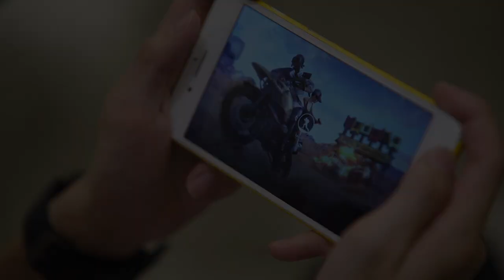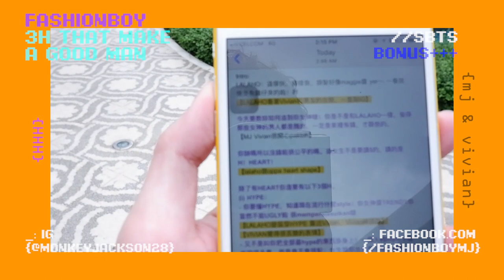每個女生都想要這種男友 | FASHIONBOY&薇薇一笑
如果有看過面子書的版本大家都知道是一個業配，但這集決定不是為業配而拍的影片。裡面的內容和每一句對白都是我一直以來對小飛仙和我的觀眾強調的觀念，最後在把客戶的廣告成分加入。上傳面子書的版本是根據客戶的要求修改成精華版。可是這一集的內容我覺得比較敏感，所以我決定有必要出一個導演版，把最初的原稿重新配上去，因為我想更完整的去表達這個內容，後面也加了彩蛋給你們啵。❤️ 已經看過的小飛仙可以直接跳到 2:20開始開啵。很開心在面子書的反應不錯，客戶也很滿意啵。在此謝過每一位小飛仙和收看我影片的觀眾啵～ 說好的回饋抽獎已經在我的面子書和INSTAGRAM進行了啵～